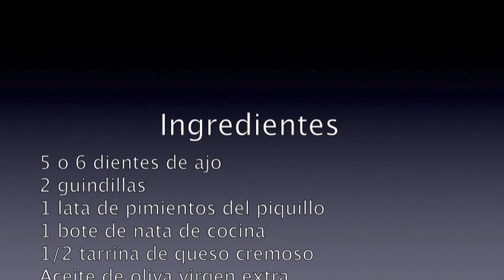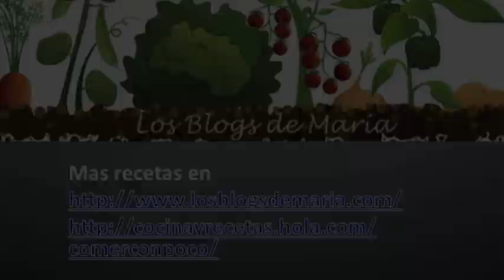Espaguetis rojos con gambas al ajillo .mov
Unos espaguetis con un ligero toque picante. Muy sencillos de hacer y muy ricos.